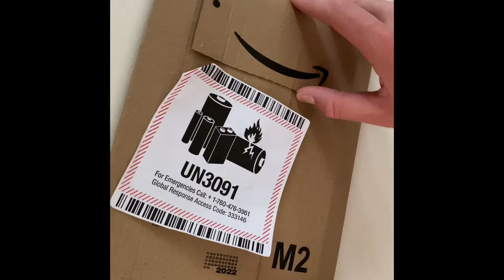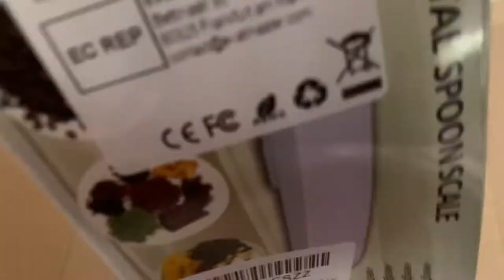Unboxing digital SpoonPortion - Best Digital Spoon Scale